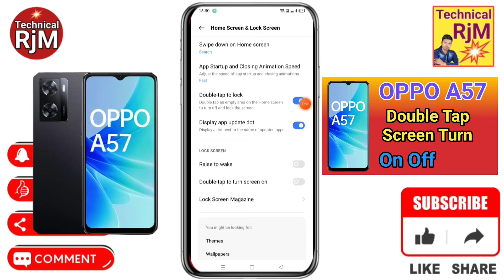OPPO A57 Double Tap To Lock Screen Kaise Kare | How To Double Tap To Screen Lock in OPPO A57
About Video.OPPO A57 Double Tap To Lock Screen Kaise Kare How To Double Tap To Screen Lock in OPPO A57

Queries Solved
   OPPO A57,
OPPO A57 Double Tap,
OPPO A57 Double Tap To Screen,
OPPO A57 Double Tap To Screen Lock Kaise Kare,
OPPO A57 screen par do bar touch karne par,